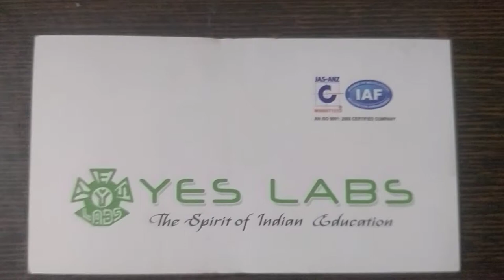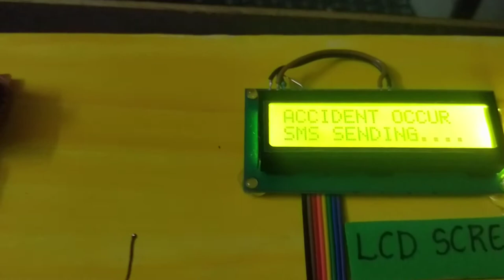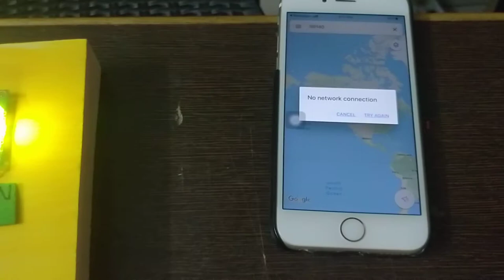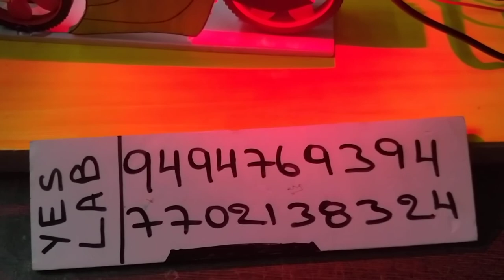bike accident detection and tracking system using gps and gsm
science fare project, inspire projects

Yes lab Technologies (P) LTD
Sri ramgopal residency,
D.NO: 29-14-43, Flat no ; 201
prakasam road, surya rao peta,
near pushpa hotel,
Vijayawada, Andhra Pradesh - 520002